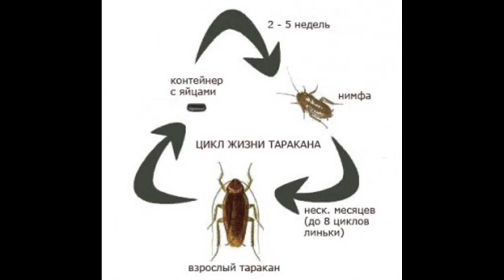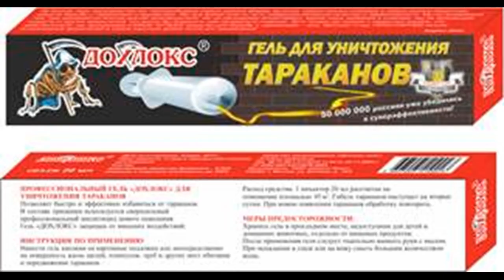Тарган рудий(все про таргана)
все про шкідливу комаху!